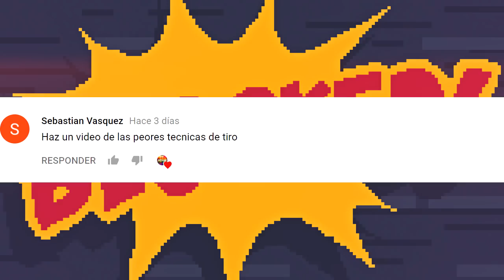Las TÉCNICAS de TIRO más RARAS y EXTRAÑAS de toda la NBA - Kromah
Video editado por Kromah.

♫Canción INTRO♫
Alison Wonderland - I Want U

♫Canción COMENTARIO♫
XXXTENTACION - Look At Me (Pegassi Remix)

♫Primera canción de los videos♫
Abstract - Outlines (Stay Remix)

♫Segunda canción de los videos♫
Hendersin - Lonely Road

♫Canción OUTRO♫
Kendrick Lamar - Element x DNA (Nyck Caution Remix)

♠PREGUNTAS♠

·.· ¿De dónde sos?
De Argentina!

·.· ¿Cuántos años tenés?

·.· ¿Cuál es tu equipo favorito de la NBA?
Miami Heat

·.· ¿Cuál es tu jugador favorito?
Dwyane Wade

... también me gusta Giannis Antetokounmpo, pero no digan nada SHHHH
(De todas maneras, siempre mi jugador favorito va a ser Wade)

·.· ¿Cómo aparecer en el comentario del video?
Sólo tenes que comentar el tema del próximo video, y de entre todos voy a elegir uno, y la llevaré a cabo!

Sin intenciones de infringir los derechos de autor. Todos los videos pertenecen a la NBA.